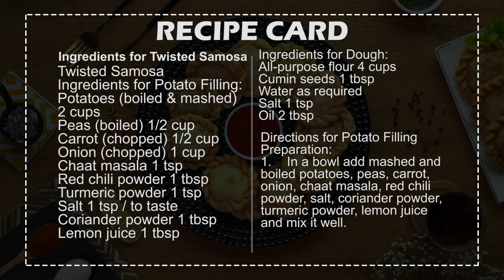Twisted Samosa Recipe (Iftar Special Recipe) by SooperChef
Twisted Samosa is here to double the joy of your iftar meal and make your Ramzan delightful. These super easy Twisted Samosas are perfect to treat you after a long iftar. Try out this Twisted Samosa and let us know how they turned out.

0:00 Intro
0:14 Potato Filling Preparation
0:40 Dough Preparation
1:02 Twisted Samosa Preparation
2:19 Recipe Card

Twisted Samosa

Ingredients for Potato Filling:
Potatoes (boiled & mashed) 2 cups
Peas (boiled) 1/2 cup
Carrot (chopped) 1/2 cup

Directions for Potato Filling Preparation:
Directions for Dough Preparation:
2. In a bowl add flour, cumin seeds, oil, salt, water and knead a soft dough. Cover and let it rest for 10-15 mins. Set aside.
Directions for Twisted Samosa Preparation:
3. Take the prepared dough and cut it into 4 equal parts.
4. Take one part, make a dough ball and roll it out into flat circle.
5. Now cut small round shapes from the rolled-out dough with the help of a round cutter.
6. Take one round-shaped dough, place potato filling on it and place another round-shaped dough piece on it.
7. Now twist the edges to seal the samosa.
8. Deep fry the prepared samosa for 3-4 mins over medium flame.
9. Your twisted samosa are ready. Serve and enjoy.
Preparation time: 20-25 mins
Cooking time: 25-30 mins (including veggies boiling time)
Serving: 4-5